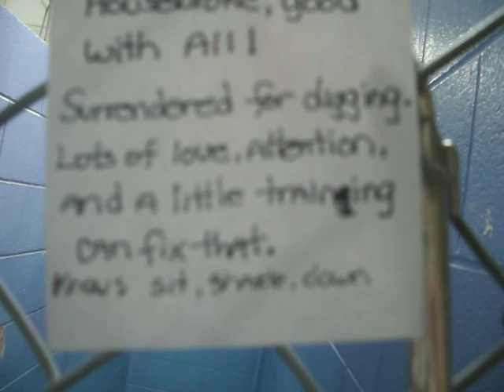DOGS (2) for ADOPTION @ North Platte Animal Shelter ~ 4-2-2013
Two fantastic pooches for adoption! Adopt fee is $30.
1402 N Sycamore
Mon-Fri 1:00-5:00
Sat 11:00-1:00